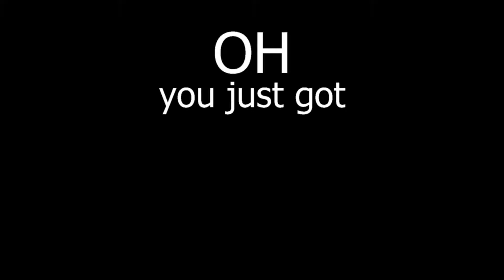My Dude Zoasty Spits some Fire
Um, I don't even know what to say. I spent way to long on this. What am I doing with my life

A billion likes = part 2

Sub for more of whatever this is I guess

server: mc.hypixel.net